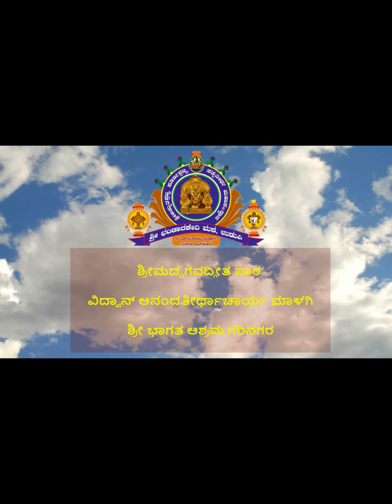27-02-2022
12 GEETHE A2 S 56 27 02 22
ವಿದ್ವಾನ್ ಡಾ.ಆನಂದತೀರ್ಥಾಚಾರ್ಯ ಮಾಳಗಿ
ಗೀತಾಭಾಷ್ಯ - ಗೀತಾತ್ಪರ್ಯ - ಗೀತಾ ವಿವೃತ್ತಿ
ಸಾರಗಳನ್ನು ಒಳಗೊಂಡ
ಶ್ರೀಮದ್ಭಗವದ್ಗೀತ ಪಾಠ